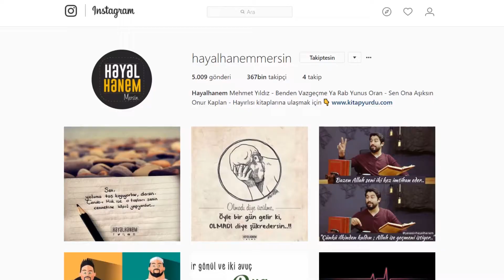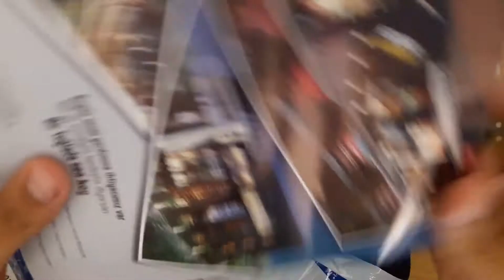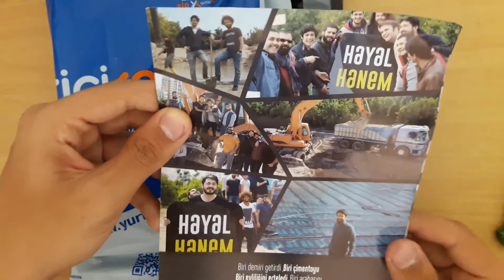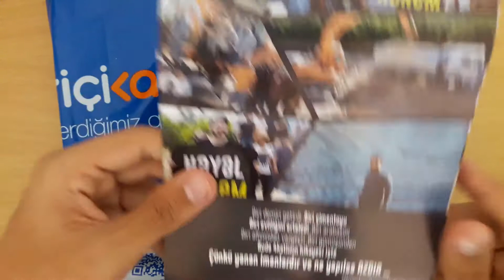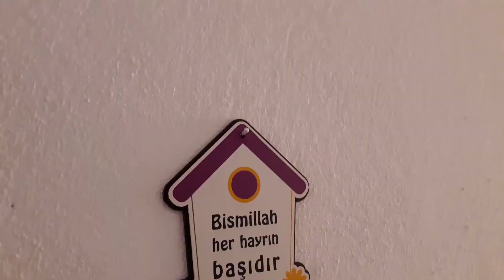Instagram’dan Alışveriş Yaptım – Hayalhanem Alışveriş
Bu videomda sizlere instagram üzerinden küçük bir araştırma ile rahatlıkla alışveriş yapabileceğinizi göstermek istedim.

Hayalhanem-Mybedesten Alışveriş yaptık. Anahtar askılığı ve anahtarlıklar aldık. Sizlerde almak isterseniz gidip bakabilirsiniz. Buradan alışveriş yaparsanız Mersin’de yapılmakta olan Hayalhanem 4 Katlı Gençlik Merkezi için yardımda da bulunmuş olursunuz.

"Hedefim en büyük olmak değil en iyi olmak"